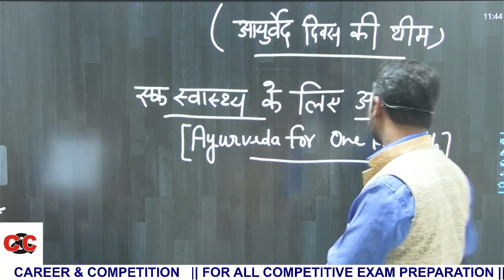आयुर्वेद दिवस | LAW GIRI SIR | DAILY CURRENT AFFAIRS | CAREER & COMPETITION